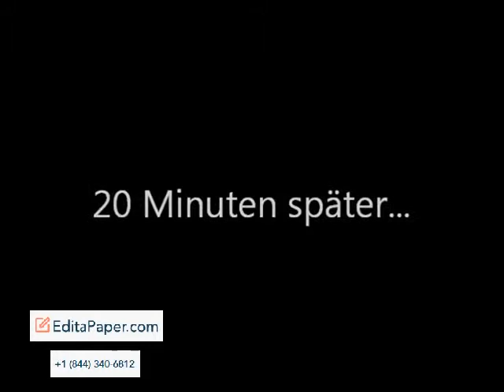DER PAPER BUDDY